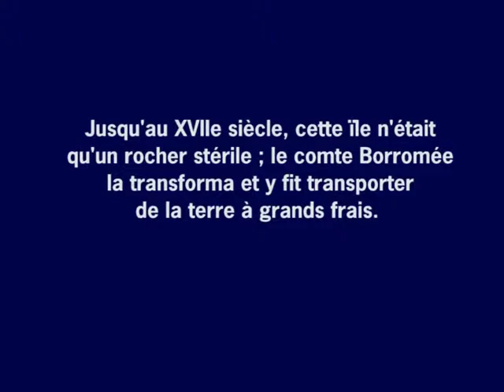Lac Majeur-îles Borromées et Lac de garde (1938).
Télécinéma de films 9,5 mm amateurs